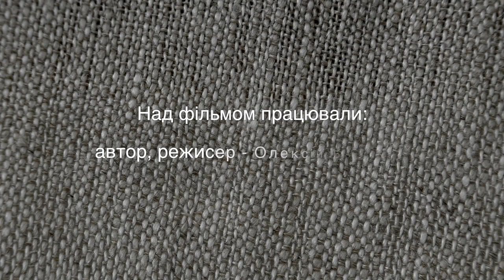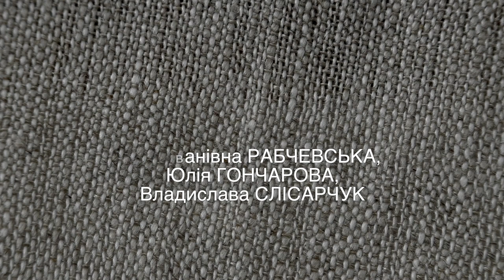Ручне ткацтво: як поліські жінки зберегли давнє ремесло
Поліські жінки вручну тчуть одежу із тканини з льону. Ткалі вирощують льон, з якого виготовляють нитки, а з ниток тчуть полотно - серпанок. Вони пам'ятають пісні, які жінки співали на полі і ткацьким верстатом.
Рушники, одежа із серпанку складали дівочий посаг за яким свекруха оцінювала невістку. Українська традиція ткати за верстатом збереглася у селі Крупове донині. Тут є цілі династії ткаль. Працює гурток.

0:00 початок
1:31 вироби з полотна складали посаг поліських дівчат
3:24 на терниці відділяють волокно від стебла
5:54 ткаля пряде з льону нитку
10:03 підготовка верстату до роботи
14:13 майстриня човником пропускає нитку
16:45 у селі Крупове працює гурток юних ткаль

коментуйте відео, пропонуйте нові теми